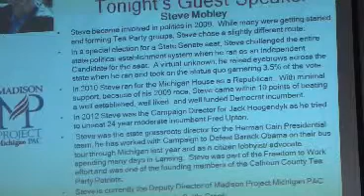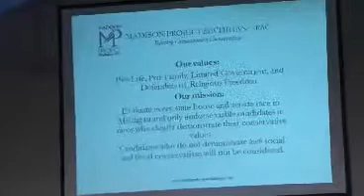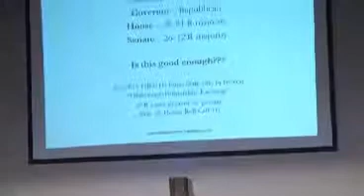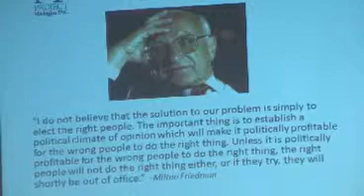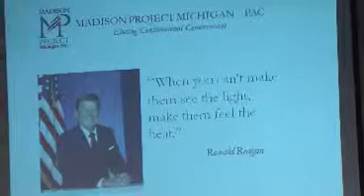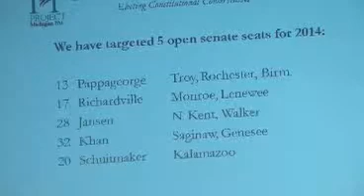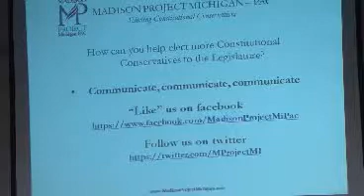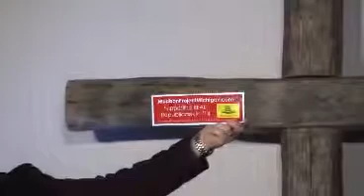Lapeer Tea Party General Meeting November 5, 2013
Steve Mobley  of the Madison Project, Sen. Phil Pavlov, and Rep. Kevin Daley speak at the Lapeer Tea Party General Meeting.